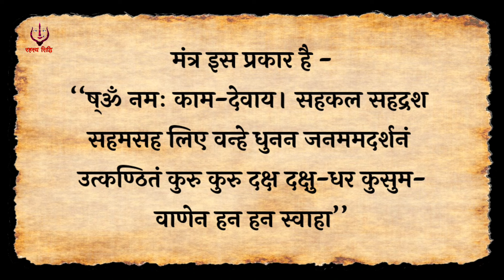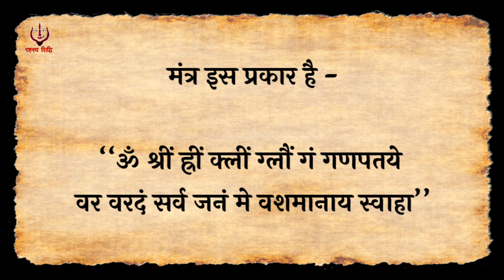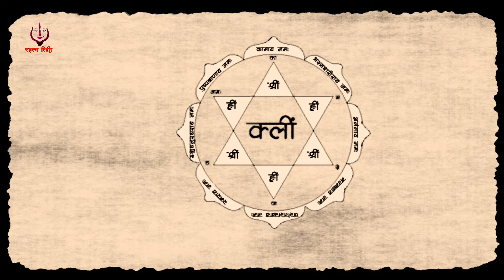कामदेव मंत्र | kamdev mantra | कामदेव साधना | kamdev sadhna vidhi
kamdev mantra
कामदेव मंत्र
kamdev sadhna
kamdev gayatri mantra
kamdev vashikaran mantra
kamdev mantra for love attraction
kamdev sadhana
kamdev ki sadhna vidhi
कामदेव साधना
sammohan kaamdev anang sadhna
kaamdev sadhana
anag kaamdev sadhna
sadhna kaamdev anang
kaamdev sadhna
kamdev sadhna anubhav
kamdev sadhna vidhi
kamdev shabar mantra
kamdev
kaamdev mantra sadhna
कामदेव मंत्र साधना
mohini kaamdev anang sadhna
कामदेव मंत्र साधना का मुझपर प्रभाव
kamdev ka mantra
devatva siddhi